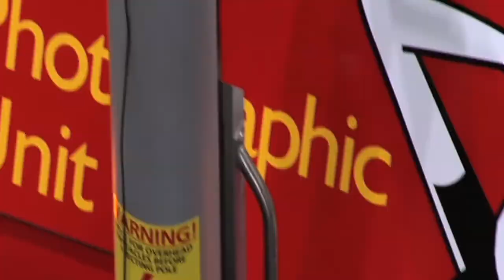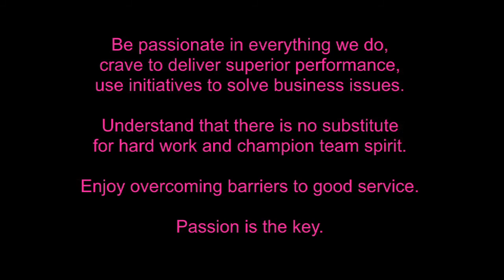KATE GALETTO INTRO FULL VERSION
Committed to a personalised service approach and dedicated to achieving extraordinary results, the agency is increasingly proving to be a challenge to the large franchised companies in the industry.

Galetto Real Estate conducts its business with excellence and is happy to promote itself as a small company with big results, as we understand that it is the quality of service that counts. Galetto Real Estate also promotes full vendor disclosure by conducting pest and building reports at the beginning of the campaign which are offered to each and every prospective purchaser- this gives piece of mind to both buyer and vendor alike and provides a platform for quick decision making.

Believing in giving back to the community, Galetto Real Estate has also begun an association with a network of charities. With every successful sale, Galetto Real Estate donates $250 from it's service fees to a charity of the vendor's choice. So when you use our company you know that you will also be helping people less fortunate than yourselves-often people who have never, or may never own a home of their own.